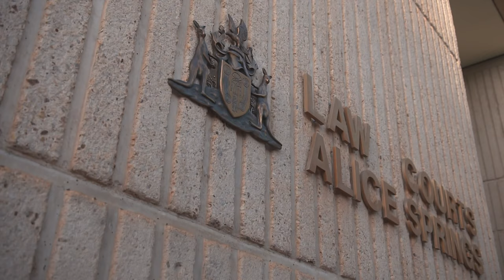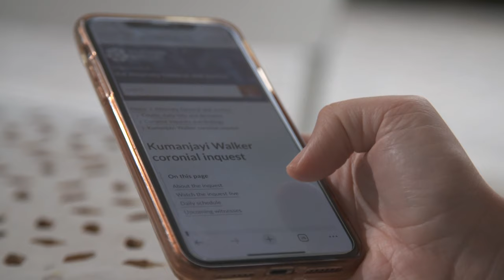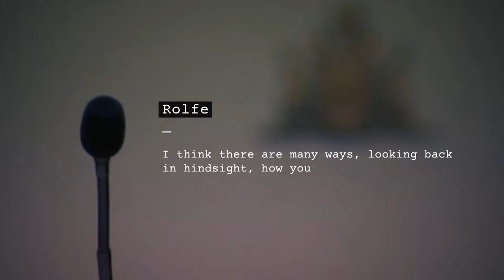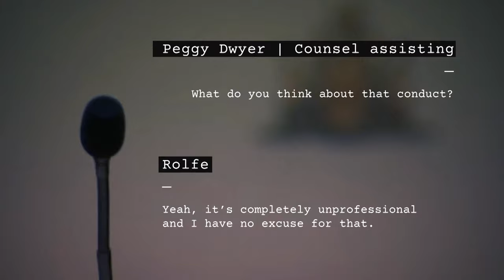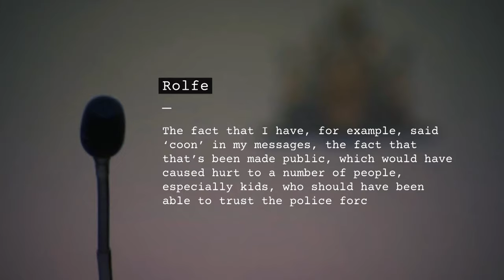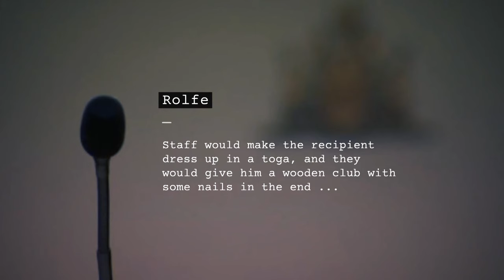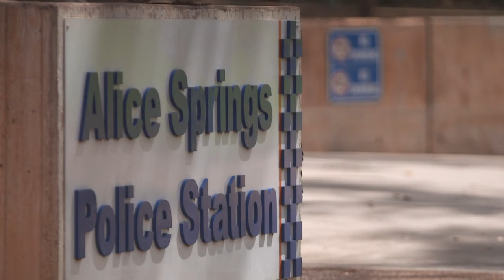Zachary Rolfe details culture of NT Police racism at Kumanjayi Walker coronial inquest | 7.30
Warning: This story contains strong racist language and the image of an Aboriginal person who has died.

More than four years ago, an attempt to arrest an Aboriginal man in central Australia ended with the man's death.

Police officer Zachary Rolfe was acquitted of all charges over the fatal shooting of 19-year-old Kumanjayi Walker. He has fronted a long-running coronial inquest into the death to answer new questions about his conduct on the job, and the culture within the Northern Territory police force.

Ella Archibald-Binge and Melissa Mackay report.